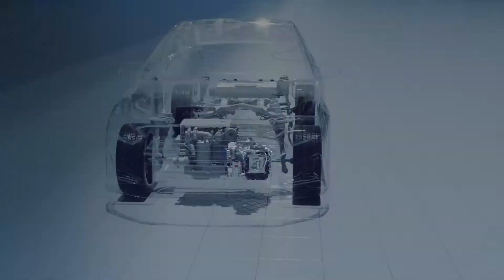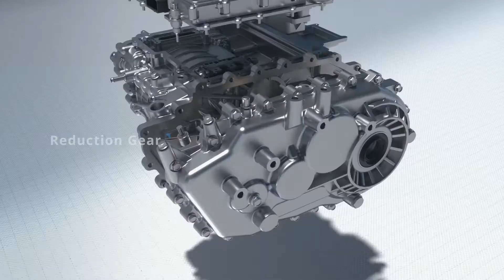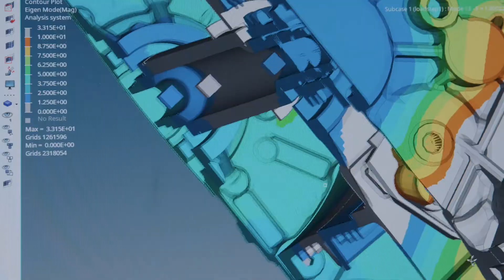[ENG] Hyundai Transys Electric Powertrain Solution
A new heart in the era of clean mobility, covering every green car from HEV to PHEV to EV and FCEV.
Introducing Hyundai Transys' electric powertrain solution, the core of future mobility.